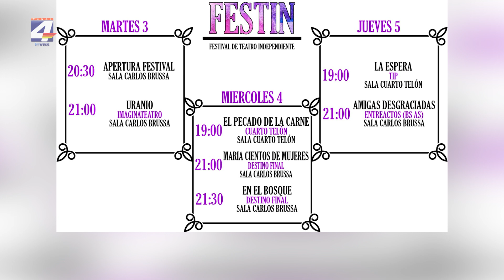Comienza hoy el Primer Festival de Teatro Independiente “Festín”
Comienza hoy el Primer Festival de Teatro Independiente “Festín”, que se desarrollará hasta el 8 de diciembre.
Durante estos días en diferentes salas de teatro de la ciudad, se presentarán diferentes propuestas teatrales.